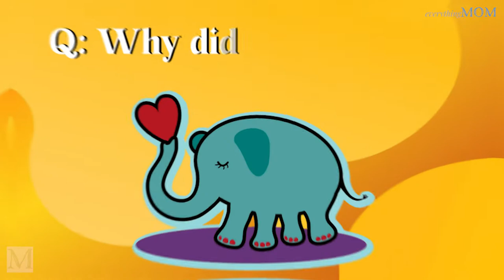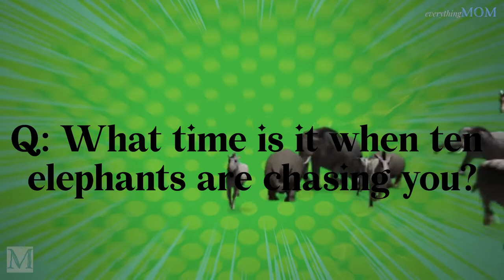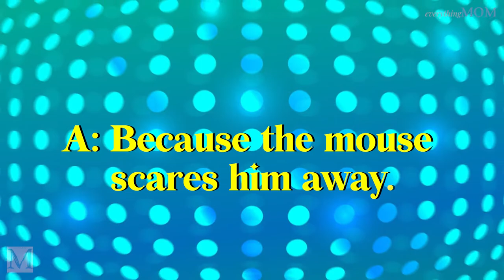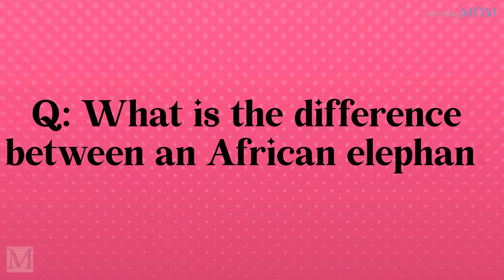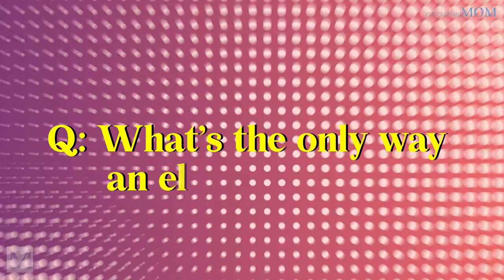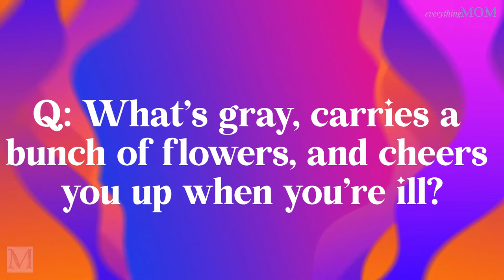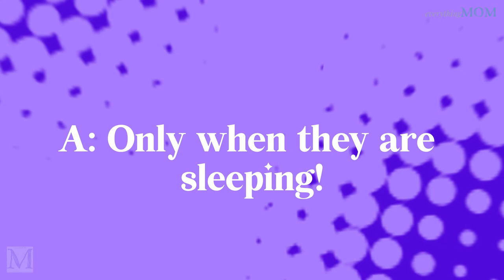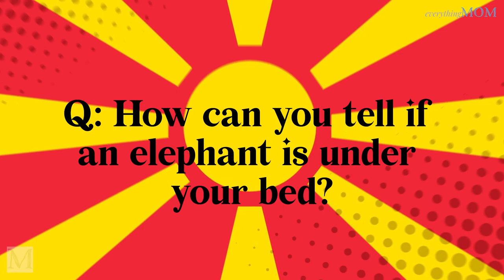The Best Elephant Jokes for Kids I Elephant in Refrigerator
Hey there, elephant enthusiasts! Are you ready for some funny elephant jokes??

Elephant jokes are widely accepted as a hilarious way to entertain others and make them laugh. They are often used in comedy shows, movies, and even among friends.

Not only are they funny, but elephant jokes can also help to break the ice in awkward situations, diffusing tension with laughter. In addition, elephant jokes can be used to lighten the mood when someone is feeling down.

So why to wait? These hilarious one liners are sure to make you laugh.

Check out latest and funniest videos on our channel. We've got something for everyone, so follow the links below and get started laughing ►